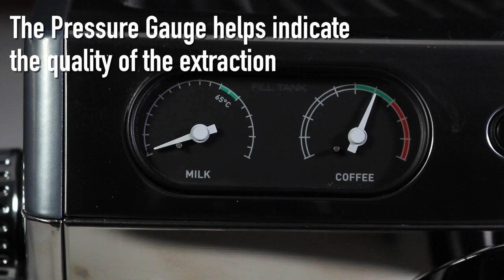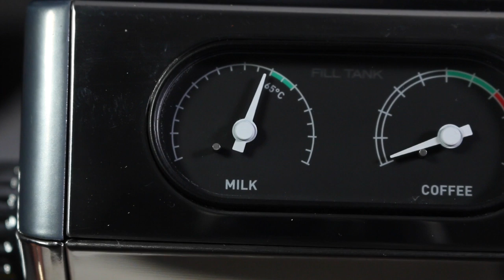Simply Great Coffee with Sunbeam Café Series® Coffee Espresso Machine EM7100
A high performance manual coffee machine with twin thermoblock, twin pump and twin gauge technology for quick heat up and optimum temperature stability for superb café quality coffee. The pressure gauge, and the unique milk temperature gauge provide live feedback during your coffee making, making it easier for you to be your own barista at home. The addition of a dedicated capsule handle, allows you to enjoy fresh bean flavour or the convenience of capsule coffee. Create simply great coffee at home with Sunbeam.